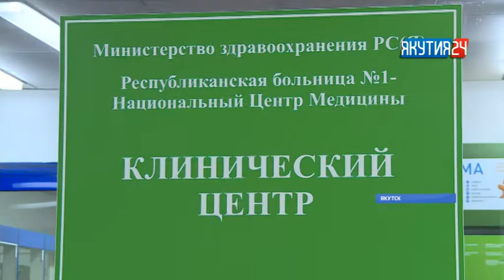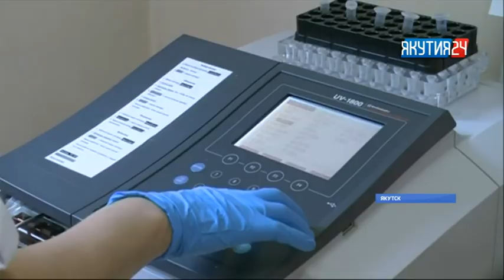Михаил Николаев находится в бодром состоянии - Минздрав